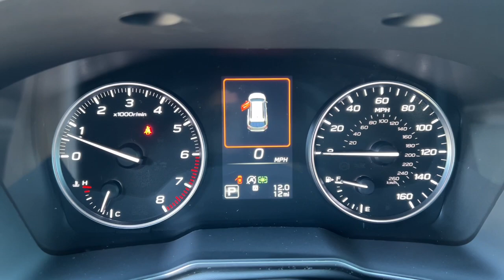2025 Subaru Outback Touring XT NV Northern Nevada, Reno, Lake Tahoe, Carson City, Roseville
New 2025 Subaru Outback Touring XT available at Lithia Subaru of Reno located in 2270 Kietzke Lane, Reno, NV, 89502. Servicing the Northern Nevada, Reno, Lake Tahoe, Carson City, Roseville area.

Introducing the   2025  Subaru Outback. Get outside and explore in comfort in this feature-rich Outback. Rugged, safe, and built to last, this capable compact SUV is your reliable partner on every adventure. Get the capability you've been dreaming of in this Outback. Our team will give you an outstanding test drive experience. Stop in today!